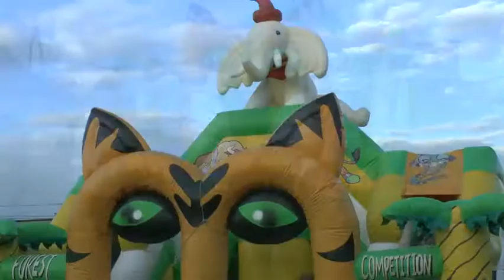19 1dzien sasiada